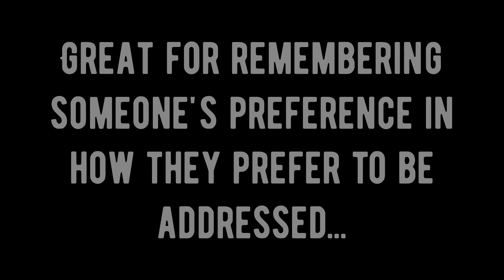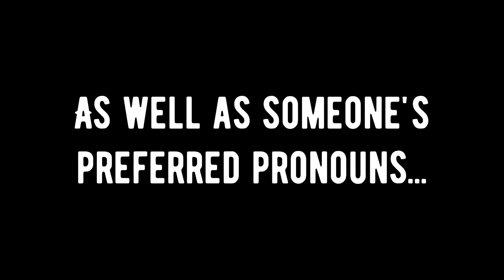Peeps' Software • Personal Touch